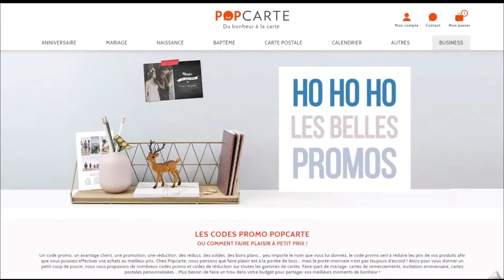Code promo Popcarte vérifié en vidéo